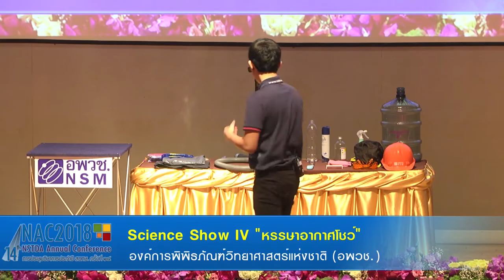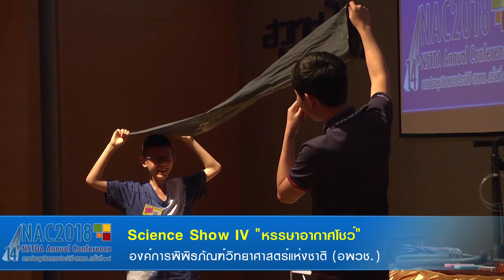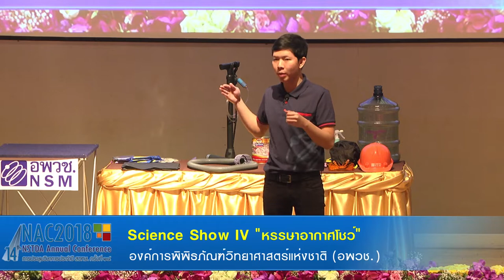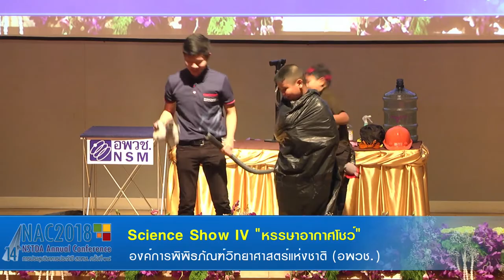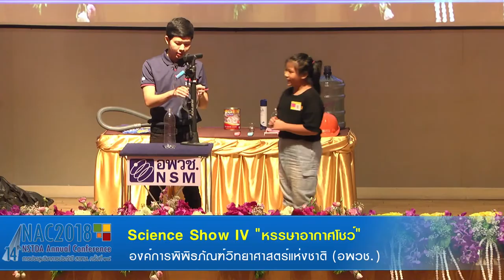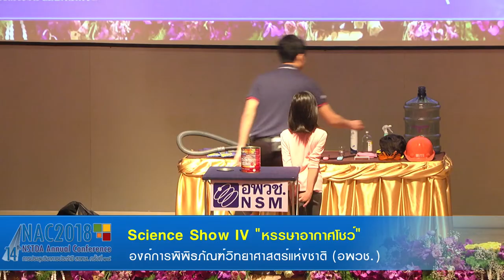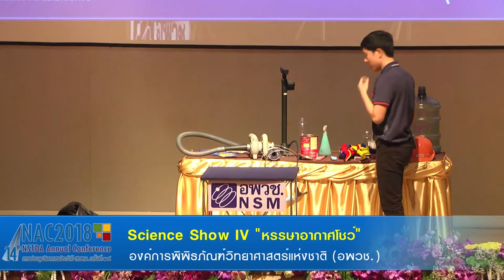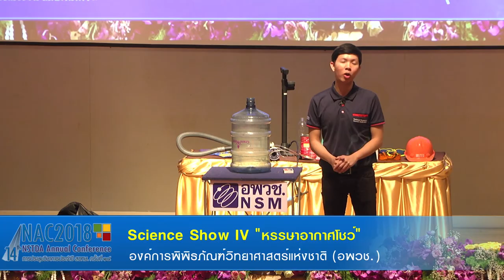Science Show VI "หรรษาอากาศโชว์"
การแสดง Science Show VI "หรรษาอากาศโชว์" โดย ทีมงานแสดงวิทยาศาสตร์ องค์การพิพิธภัณวิทยาศาสตร์แห่งชาติ (อพวช.) เป็นการเติมความรู้กับอากาศที่มองไม่เห็น อาจคิดว่าอากาศไม่มีตัวตน ไร้น้ำหนักและไร้รูปร่าง  เราจะมาจับอากาศให้ ทุกคนได้เห็นกัน สัมผัสความรู้สึกของผลิตภัณฑ์สุญญากาศด้วยตัวเราเอง  สนุกกับการทดลองหมอกในธรรมชาติว่าเกิดขึ้นได้อย่างไร  ตื่นเต้นเร้าใจกับกระป๋องผจญเพลิงและถังบู้บี้  พร้อมร่วมพิสูจน์ความลับของอากาศที่ไม่มีใครเคยรู้มาก่อนกับ “หรรษาอากาศโชว์”